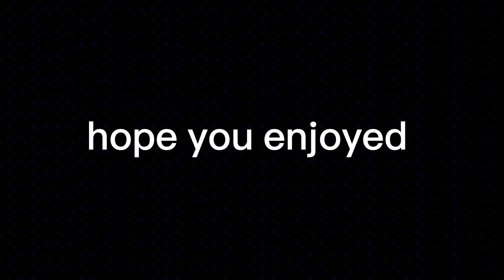kick flip over chill ass dude